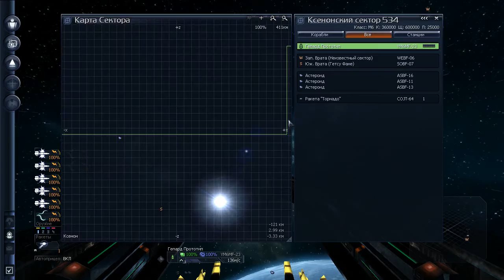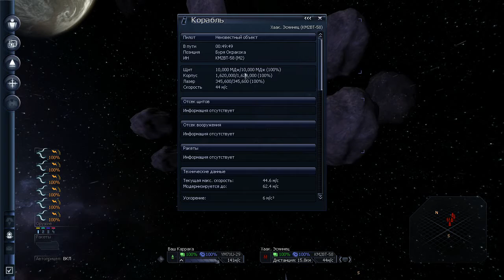X3 Albion prelude - Враг Государств 32 - Первый Game over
Прохождение игры X3 Albion prelude с модом "Враг Государств".

Починка Карраки. Сбой ремонтной базы. Планируем защиту сектора. Нападение Хааков на сектор Яки.